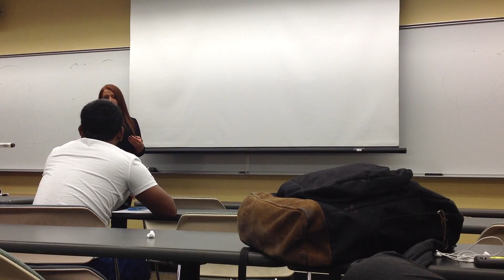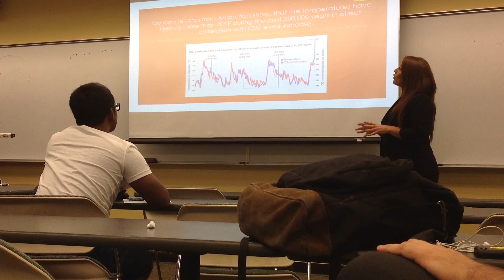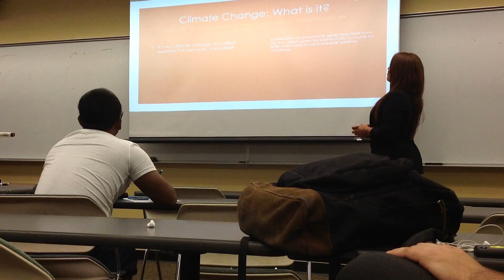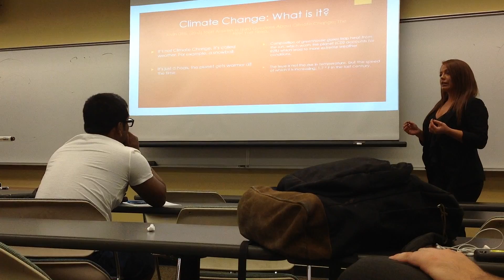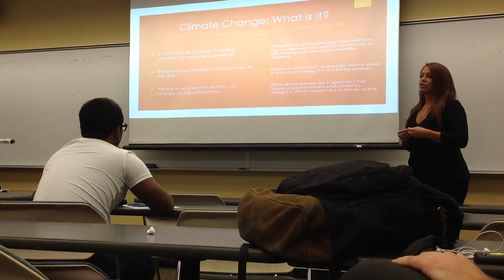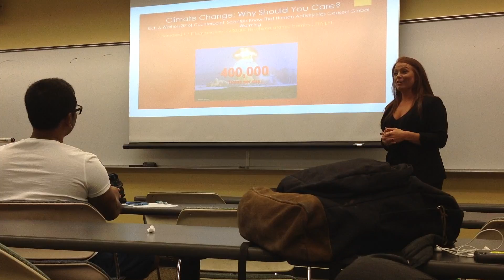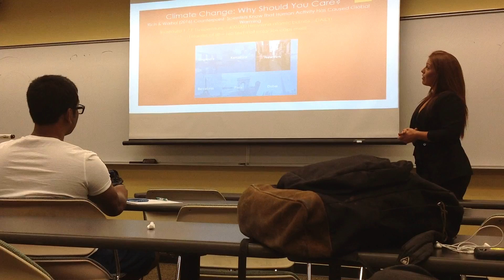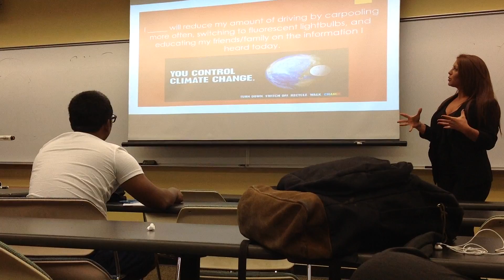SPC 1608 Persuasive Speech | Climate Change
In  this speech I highlight three (3) main points on Climate Change:
1. What Is It?
2. What Damage Has Come from It?
3. Why You Should Care?

When watching, please keep in mind that this was a graded submission. Meaning, there were required techniques I had to include in order to receive full credit. I hope you all enjoy!

ACADEMIC SOURCES
1. C02 Concentrations and Temperature Have Tracked Closely Over the Last 300,000 Years. Retrieved from

I obtained scientific evidence correlating the release of C02 emissions to the rise in global temperature.

2. Type - Magazine: APA Citation- “Short Answers to Hard Questions About Climate Change.” The New York Times. 28 Nov. 2015. Print. Justin Gillis

I obtained information regarding the definition of Climate Change, as well as scientific facts about the increase in global temperature.

3. Type - Academic Journal: APA Citation- Renneboog, R. (2014). In Hot Water: Weather and Global Warming. Points Of View: Reference Shelf – Global Climate Change, 1.

Obtained information on sea level rise.

4. Type - Academic Journal: APA Citation- Rich, A. K., and Warhol, T. (2016). Counterpoint: Scientists Know that Human Activity has Caused Global Warming. Points Of View: Global Warming, 3.

I obtained facts on the climatic changes cause by human beings, and the ecological impact of climate change.